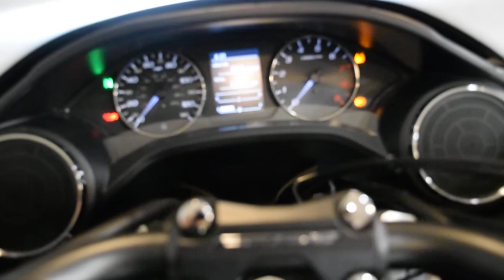2014 Honda CTX 1300 | Used motorcycle for sale at Monster Powersports, Wauconda, IL